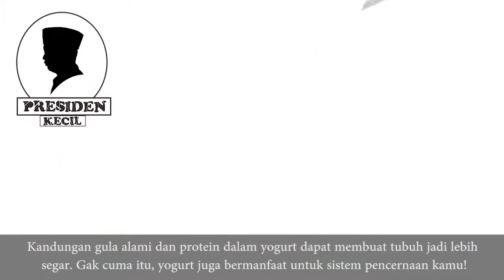Makanan Dan Minuman Ini Bisa Membuat Anda Tidak Merasa Ngantuk Saat Begadang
Yogurt
Ternyata Yogurt bisa bantu menghilangkan kantuk yang kamu rasakan lho! Mengonsumsinya setelah makan siang akan membantu mengurangi rasa lelah sekaligus. Kandungan gula alami dan protein dalam yogurt dapat membuat tubuh jadi lebih segar. Gak cuma itu, yogurt juga bermanfaat untuk sistem pencernaan kamu!

Teh
Siapa sangka, ternyata secangkir teh juga bisa jadi solusi untuk mengusir kantuk. Apalagi jika kamu mengonsumsinya dengan air hangat. Secangkir teh hangat dapat mengaktifkan syaraf-syaraf otak yang kelelahan agar dapat kembali bekerja. Kamu bisa fokus ngerjain skripsi atau kerjaan yang lagi numpuk!

Air putih
Salah satu alasan kenapa rasa kantuk menghampiri adalah karena tubuh kekurangan cairan atau dehidrasi. Untuk itulah, kamu perlu mengisi ulang cairan tubuh dengan air putih.

Apel
Buah satu ini ternyata juga ampuh mengusir kantuk saat bekerja lho! Coba kamu ganti secangkir kopi dengan sebuah apel. Selain mendapatkan vitamin dan mineral yang baik untuk tubuh, rasa kantukmu juga akan hilang. Fruktosa yang dikandung buah apel akan membuat tubuh tetap segar.

Es krim
Mengonsumsi es krim selagi udara panas dan pikiran suntuk sangatlah tepat. Selain bikin kerongkongan dan tubuh segar, es krim juga memberi sensasi dingin pada pikiranmu.

Cokelat hitam
Dark chocolate atau cokelat hitam bisa kamu konsumsi saat mata mulai sepat. Kandungan endorfin yang cukup tinggi pada cokelat hitam akan membuat tubuhmu lebih berenergi. Selain itu, kandungannya juga merangsang fungsi otak untuk bekerja dengan fokus lho! Siapa nih pencinta cokelat?

Semangka
Selain apel, buah warna merah ini juga bisa bikin melek segar. Kandungan air yang banyak pada semangka akan menghilangkan dehidrasi pada tubuh. Dehidrasi menjadi salah satu alasan kenapa tubuh menjadi lelah dan mengantuk.